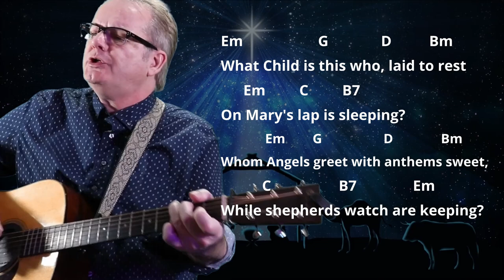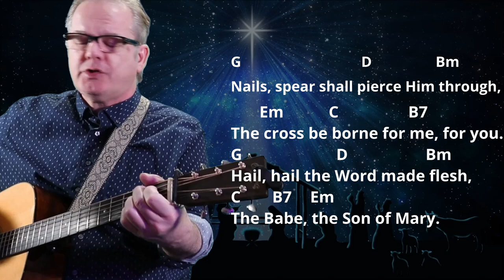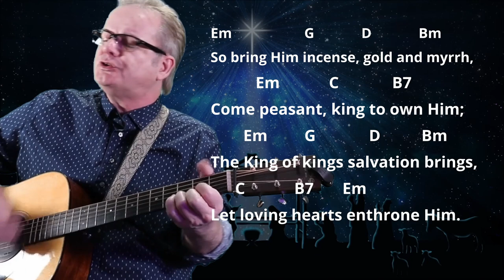How I Play "What Child Is This" on guitar - with chords and lyrics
Hi, I'm Lee Ladensack.  I want to share my Christmas song chord sheets for anyone wanting to sing and play them on their guitar. If you love singing and playing gospel music on your guitar, you'll find the chords and lyrics for the song "What Child Is This" in my Gospel Christmas Book for Guitar. This book includes chords, lyrics, intro chords, and chord diagrams for 20 of the most popular and beloved Gospel Christmas songs for guitar.